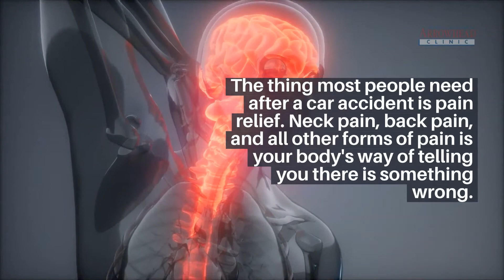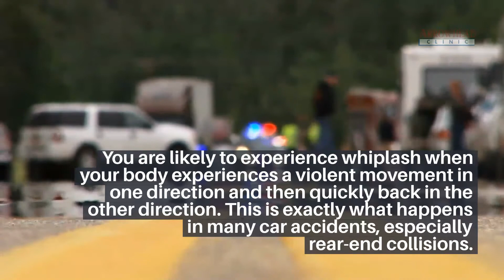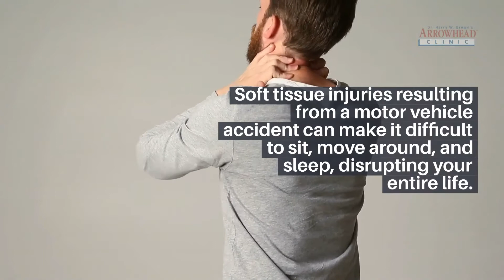Should I See A Marietta Chiropractor After An Accident?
If you've ever been in a car accident in Marietta, GA, you know the after-effects can linger on for what feels like an eternity.

You have to heal from injuries, deal with insurance companies, and repair or replace your damaged property.

Even minor fender benders can cause long-lasting injuries to the people involved in the accident.

Many people like to write off the pain after a car accident as something that will go away on its own, but that's not always the case.

If you have pain after a car accident that won't seem to go away, it may be in your best interest to see a Marietta car accident chiropractor.

In the article below, we will discuss why chiropractors can benefit anyone involved in a car accident in Marietta, Georgia.

Arrowhead Clinic Chiropractor Marietta
Address: 200 1395 South Marietta Parkway Southeast #228 Marietta, GA 30067